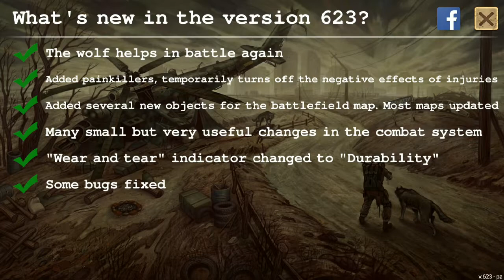Day R Survival (Online Mode) Part 52 - NEW UPDATE V.623!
There are some modes, but in this video, i play online mode. So if you meet me, don't hesitate to say hi, cheers!.

**I am very appreciating all works for music composers who made this songs free to be used in my videos**